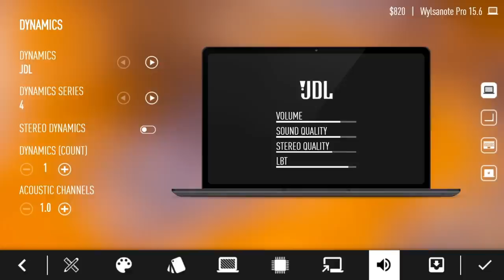Laptop Tycoon - Official Launch Trailer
Coming soon on Steam and Xbox!